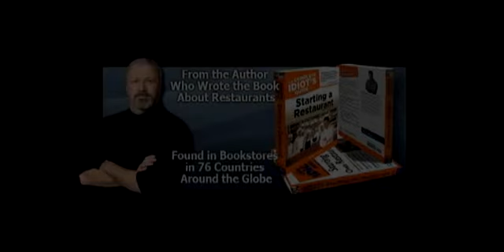Restaurant Expert Consultant, Howard Cannon- The Hot Stove Theory of Restaurant Leadership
"What happens when you touch the hot stove? You get burnt". Restaurant Expert Witness, Howard Cannon speaks on a method, The Hot Stove Theory, which sets boundaries of how the work place is going to be for your employees. No If's, And's, or But's about this method!

In addition to being an Author, Howard is a Speaker (well-known for his Signature Seminars on How to Start a Restaurant & How to Fix a Restaurant), Restaurant Consultant, Analyst, Entrepreneur, and much sought after Restaurant Expert Witness -- only providing expert witness services and litigation support in restaurant, bar, food service, hospitality industry, and food and beverage industry matters; such as unbiased restaurant expert opinions, expert testimony and reports since 1987.

Having provided unbiased restaurant expert opinions, expert testimony and reports since 1987, Judges and Juries respect Howard Cannon's expertise and recognize his famous books: "The Complete Idiot's Guide to Starting a Restaurant", volume I & II, found in bookstores across America and in 76 countries around the world.